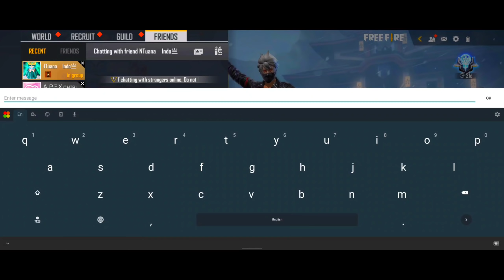CHECKMATE VS HACKER E.X.E | LONE WOLF RANKED!!! (THE REVENGE🔥😈)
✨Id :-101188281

💋Inspiration :- white444 / Moro777/ WhiteFF

If this video contains any of your copyrighted materials please let me know and the video will be removed withtin 24 hours .Thank You❤️

© Copyright by CHECKMATE FREEFIRE✓
You are allowed to make reaction videos
but the video must remain branded under

Checkmate FreeFire srilanka 1 vs 4m8n vs b2k Rai Star movement speed
White ff super jump trick
Rai Star zig zag movement trick
How to increase movement with 2 fingers
FreeFire india inf jester 1 vs 4 mental yt
Try to kill free fire boh sanu FreeFire Sri Lanka FreeFire Brazil
Highest headshot rate player
100% headshot rate freefire
Highest mobile headshot rate
Highest headshot rate sri lanka
Best headshot player sri lanka
Sinhala meme funny
Best memes
ksiolajidebiti jj olajunti
Ksi ksi meme
ksi play freefire sidemen
Best mobile player
Zig zag jump free fire
After new update
Headshot bug new update
Auto headshot
Better than Rai Star
Sri lanka best player
Headshot only
Tik tok free fire
Hacker
m8n id configuracion perfecta para samsung a3 a5 a6 a7 j2 j5 j7
xxxtentacion age Ненужные теги:
best 2 finger player freefire
2 finger zig zag movement